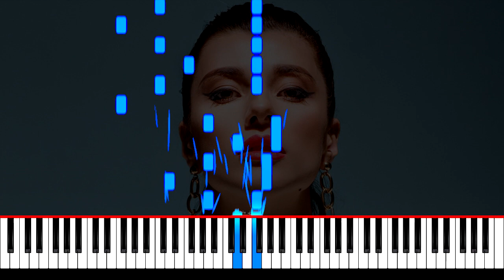Юлія Рознен живи ноти фортепіано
Юлія Рознен живи фортепіано